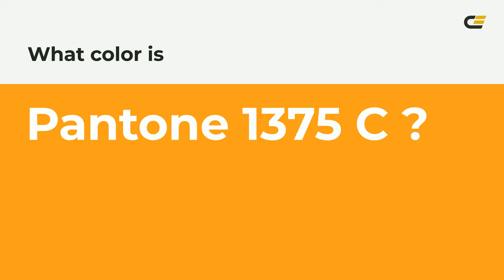color ff9e1b hex color - Orange color - Cool color ff9e1b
What color is ? ff9e1b hex color - Orange color - Cool color ff9e1b

Hex ff9e1b Color Code is also known as color.

Hex ff9e1b Color code in RGB color code model is created after adding 100.00% red color, 61.96% green color and 10.59% blue color.
Hex ff9e1b Color code in CMYK color (process color) code model is generated after subtraction of 0% cyan, 38% magenta, 89% yellow and 0% black.